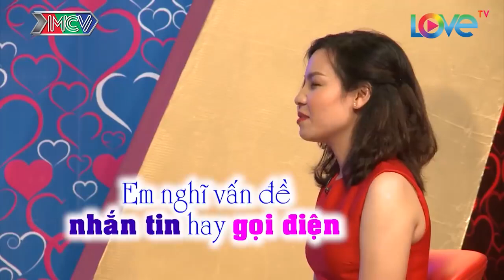CƯỜI RÁCH MÉP với màn khiêu vũ bá đạo của cặp đôi có 102 | Ông Mai TROLL quá trời luôn | 69 CÁCH YÊU